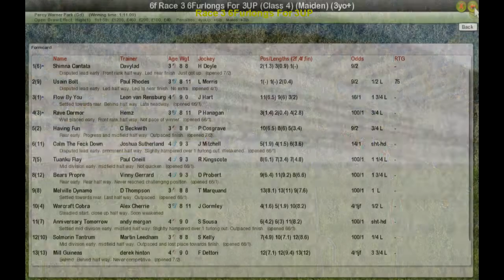Race 3 6Furlongs For 3UP